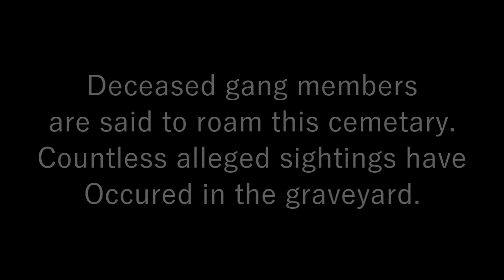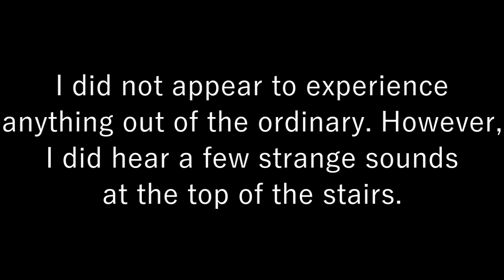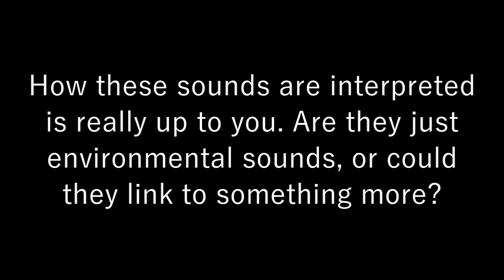investigation 2: rockford hills cemetary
i investigate the rockford hills cemetery.